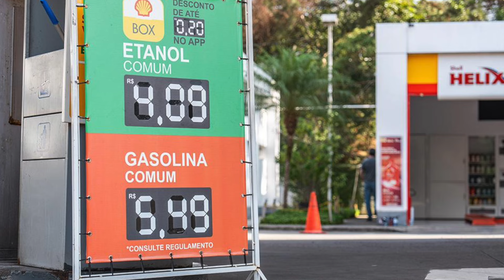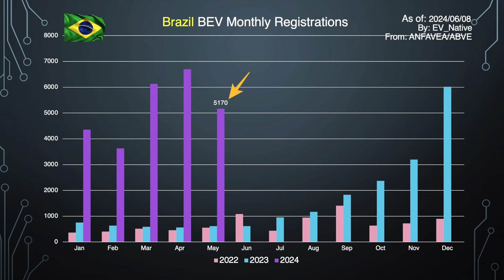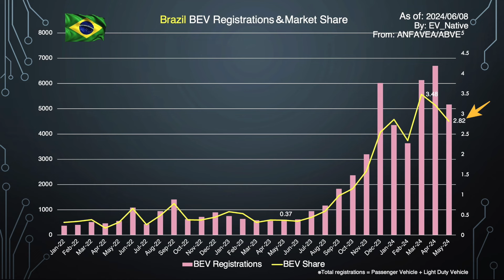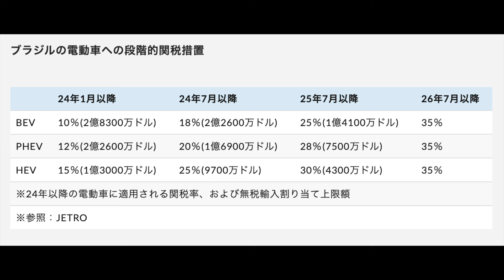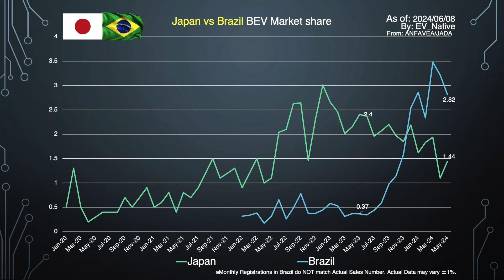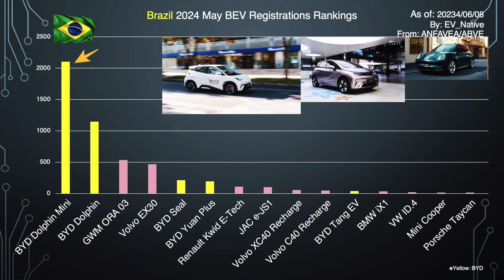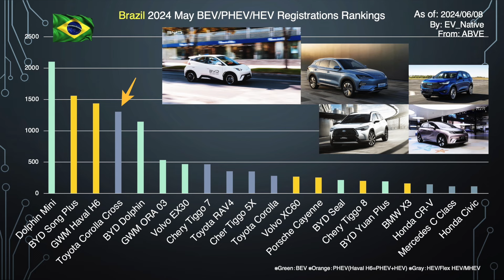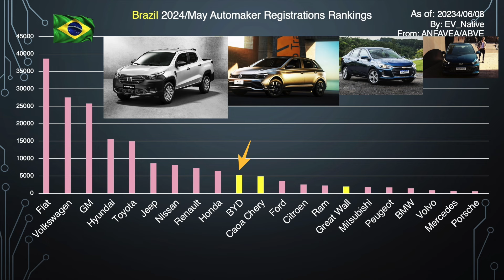【悲報】EVシフトが全く進まない日本、EV普及率で南米ブラジルに2倍の差を付けられている件〜BYDドルフィンミニが爆発的ヒット。トヨタのハイブリッドと直接対決へ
【関連動画】
↓【中国製EV、衝撃の完成度】セダンとか、EVとか、中国製とか、関係ない。　「BYDシール」が2024年コスパ最強EVと言えるこれだけの理由↓

↓【中国EVシフト最前線】日本車だけじゃない。ドイツ車もファーウェイになす術なし、330万円値引きの衝撃実態〜中国Week 24、週間登録動向分析↓

↓【国内最強の小型EV？】日産サクラの倍の航続距離、4倍の充電速度。小型EVの常識を破れるか？

↓【日産終焉の序章】BYDのPHEV攻勢で日本勢大ピンチ　日産、中国生産工場を閉鎖。生産能力1割減が中国市場の終焉の始まりと言えるワケ↓

↓【EVシフト停滞】中国製EV、最大48.1%の追加関税措置。天下の愚策と断言できるワケ〜EVシフトでダブルスタンダード鮮明、欧州最新EVシフト動向↓

Twitterは＠EV_Native